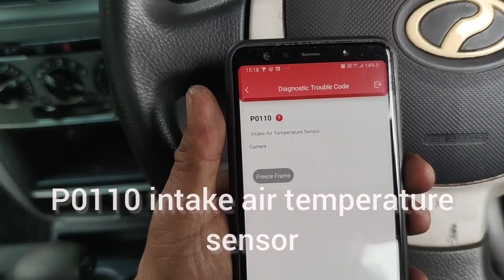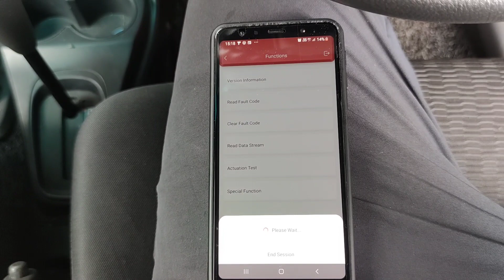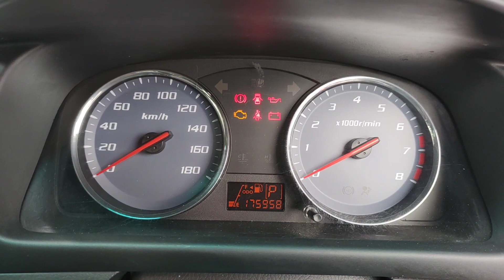P0110 intake air temperature sensor circuit malfunction / punca lambang enjin perodua viva menyala.